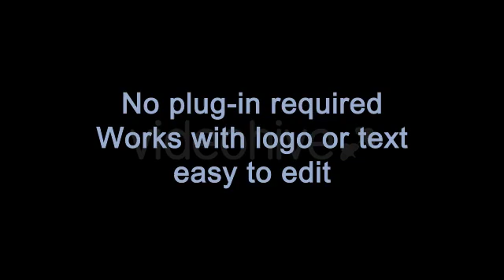Rolling Cubes Title After Effects Template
Full HD 1920×1080p resolution 29.97fps

Works with logo or text

easy to edit(replace logo and Text)

3D Pre-rendered